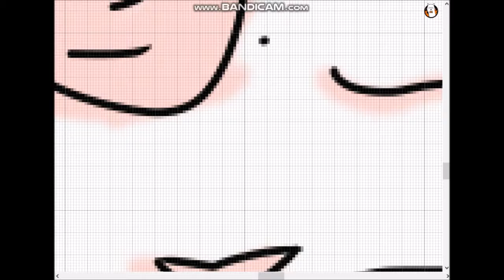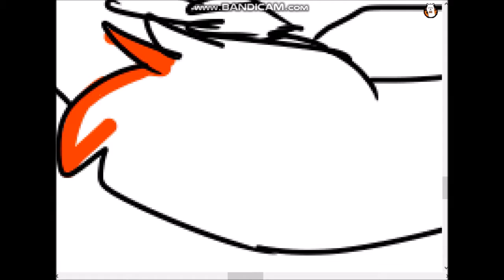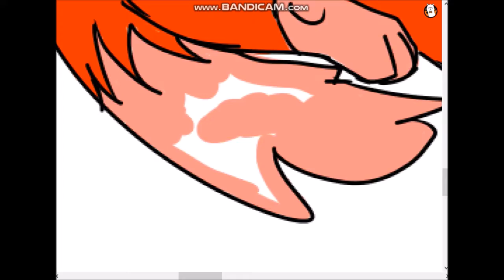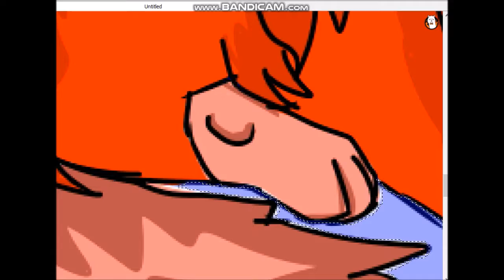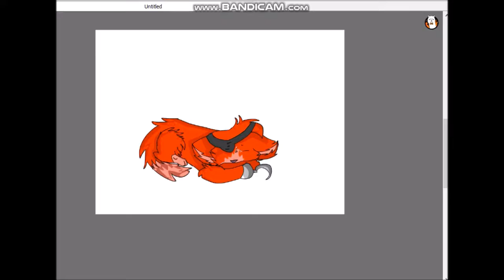Foxy speedpaint I have feelings to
lol

programs used:
fire alpaca to draw
movie maker to edit